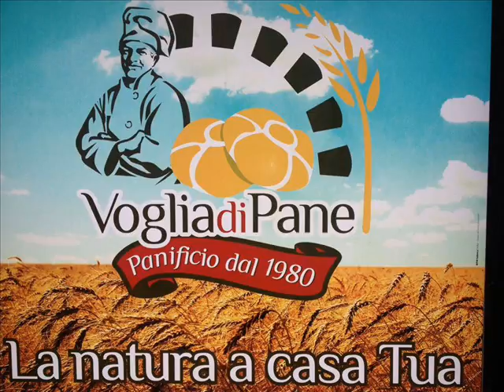TANTO NON CAPIRAI 11 OTTOBRE